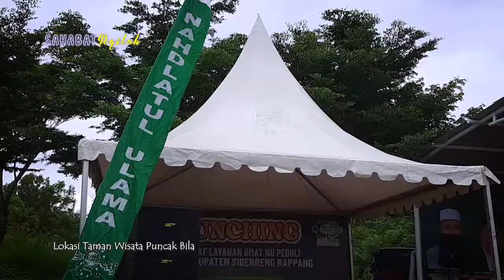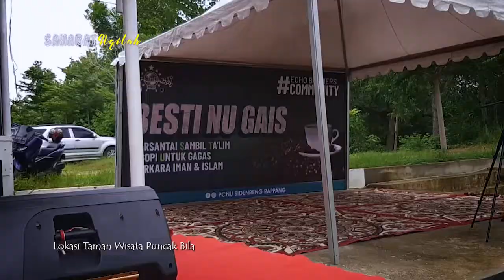HARLAH NU 101 DI TAMAN WISATA PUNCAK BILA | SAHABAT AQILAH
Peringatan Harlah Ke-101 Nahdlatul Ulama 16 Rajab 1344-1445 H.
Acara ini diselenggarakan di Taman Wisata Puncak Bila Kabupaten Sidrap Sulawesi Selatan Tanggal 27 Januari 2024, dirangkai dengan acara Besti NU Gais.